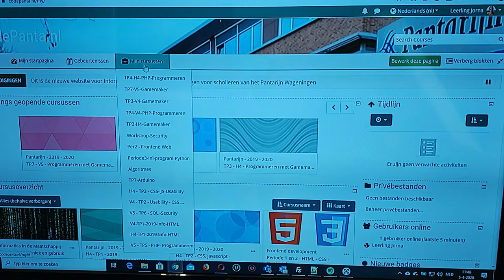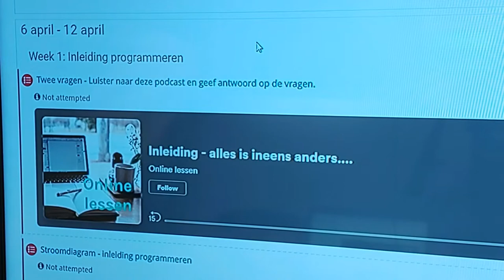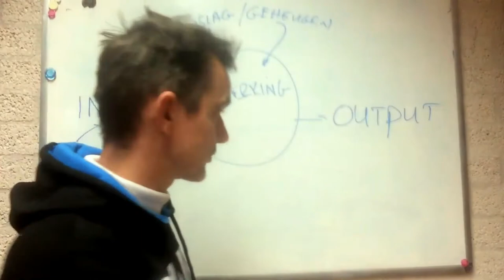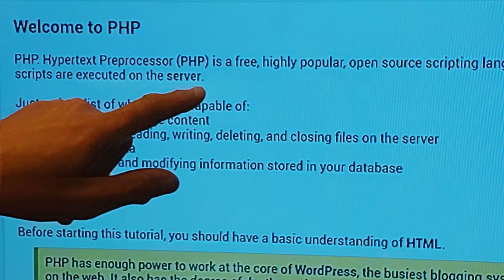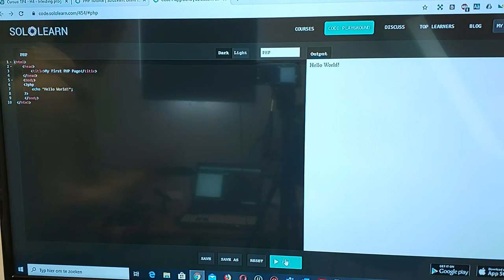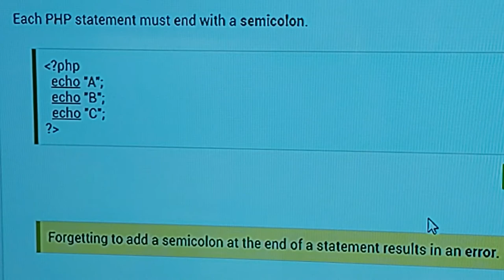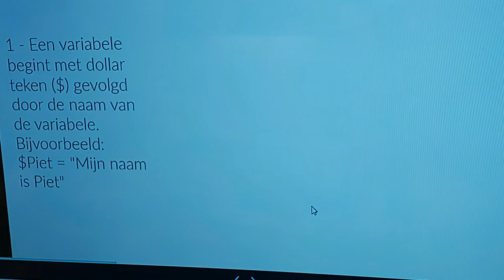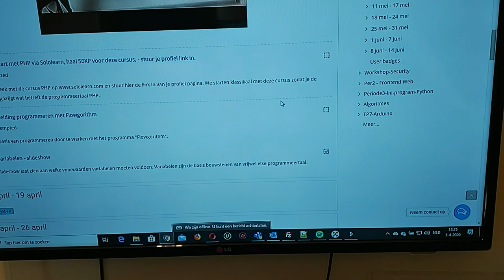Les1: PHP programmeren TP4 - A4Vin1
Deze video is onderdeel van het live programma van het YouTube kanaal: "informatica Voortgezet Onderwijs".

Dit is les 1 van het programma "Inleiding programmeren - PHP". In deze video eerst wat aandacht voor de wijze waarop er les gegeven wordt in deze Corona tijd. Mijn verwachting is dat deze periode er toe gaat leiden dat "Informatica online" een vast onderdeel wordt van het Informatica programma van Middelbare scholen in Nederland.

Alle lesmodules worden gepubliceerd binnen de online leeromgeving - Mocht je actief als leerling mee willen doen met "Informatica online" via dit programma, laat dat dan weten in het commentaar en stuur mij een bericht en dan ga ik proberen te regelen dat ook jij leerling wordt van CodePanta en het complete "Informatica online" programma kan gaan volgen.

In deze les verder aandacht voor het platform en de cursus PHP die daar te vinden is. Via de eerste lesmodules van Sololearn, leg ik de basis van PHP uit. Daarna aandacht voor het definieren en gebruik van variabelen in PHP. Ik sluit te les af met wat aandacht voor het programma Flowgorithm waar we in een volgende les mee verder gaan en waar ik een aparte video voor ga maken.
Groeten namens "Informatica online": Meindert A. Jorna (DeWebmeester)